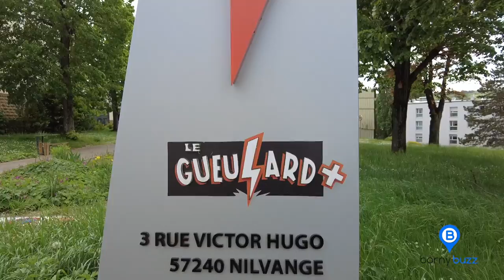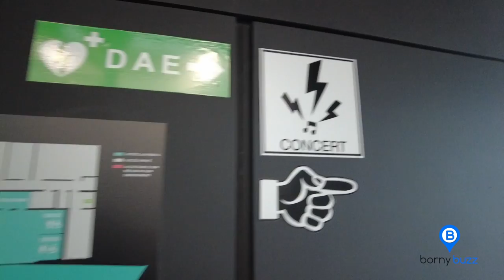L'Orchestre à l'école de Metz Borny en concert avec ALLIVM au Gueulard Plus de Nilvange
Les élèves du collège des Hauts de Blémont de Metz Borny interprètent sur scène deux morceaux arrangés de la rappeuse ALLIVM, le 16 mai 2023.
Le dispositif Fabriques à Musique Sacem x Orchestre à l’Ecole crée ce partenariat entre l'artiste, l'orchestre du collège et une structure culturelle locale, la salle de concerts Le Gueulard Plus à Nilvange.

Images : Fabien RENNET, Aurélien ZANN, Camille et Loup
Montage : Loup POTENNEC
Bornybuzz Média - mai 2023